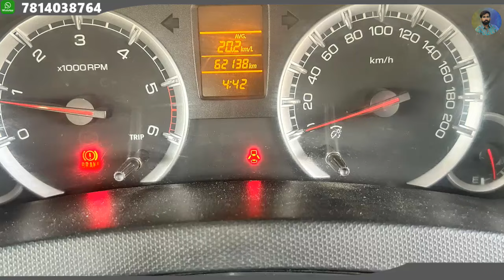46000 ਹਜਾਰ ਰੇਟ ਸਿਰਫ - ਗੱਡੀ ਜਵਾ ਨਵੀ ਹੈ ਤੇ ਬਹੁਤ ਸਸਤੇ ਭਾਅ ਵਿੱਚ ਮਿਲ ਰਹੀ ਹੈ - ਲੋੜ ਕਰਕੇ ਗੱਡੀ ਸਸਤੀ ਵੇਚ ਰਹੇ.